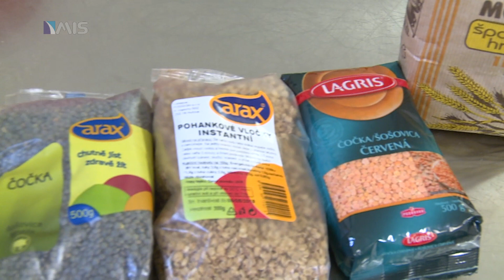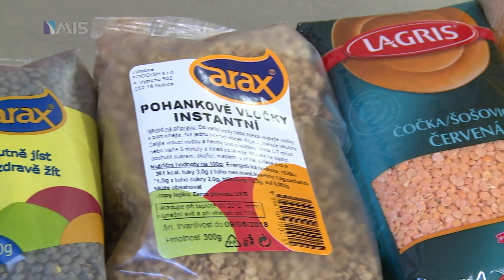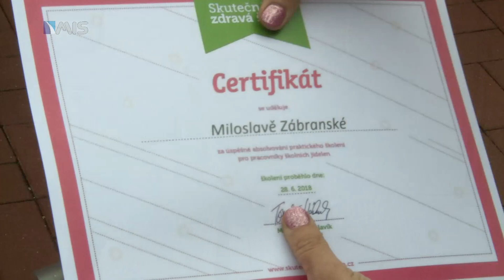Vařime zdravě ve školce